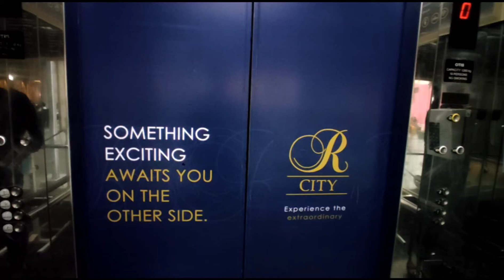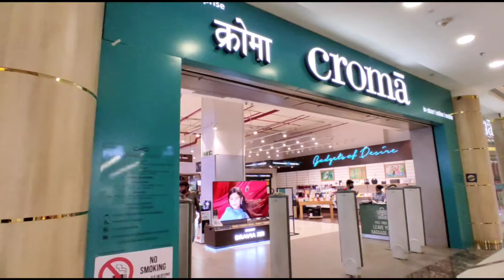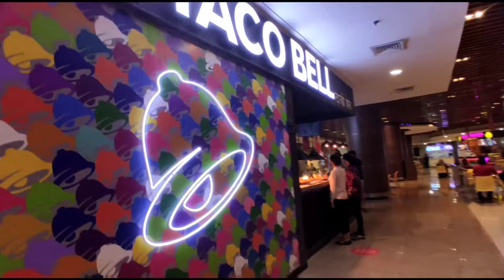Ye kaisa mall hai 😑 Ashir khan vlogs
You Like Today's Vlog Then Please Hit That '' LIKE '' Button it's my Youtube Vlog I Hope You Will Shower The Same Love & Respect As you Are Giving me on instagram If Anyone Has Any Queries Then "Comment" Down Below Drop Your Valuable Feedback In Comment Section ( it's all your's ) Your 1 Share Can Make A Big Change For Me So Please Do "share".